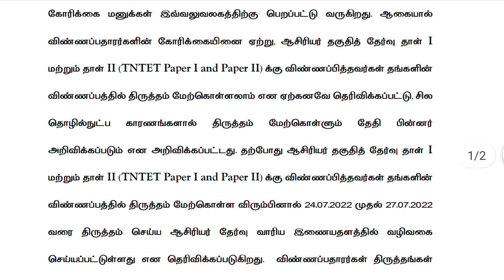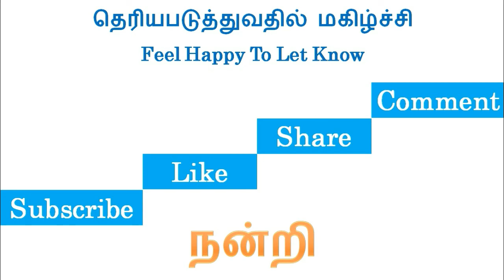TET exam latest update, tn tet exam application edit date announced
tet application correction 2022,
tet application correction date 2022,
tet exam 2022 application correction,
tntet exam,
TET 2022, tet paper 1, tet paper 2, tet exam 2022,